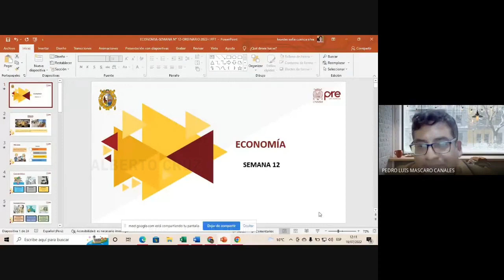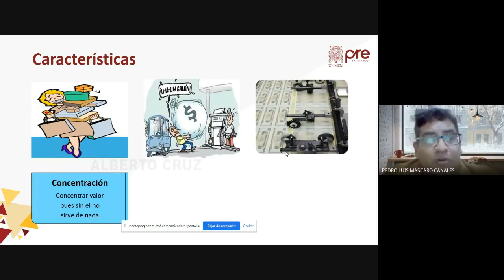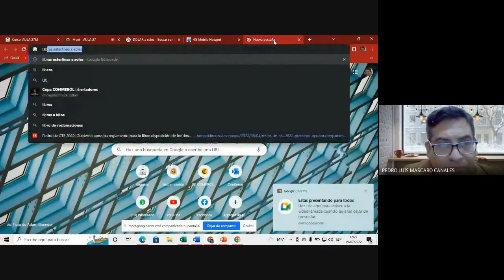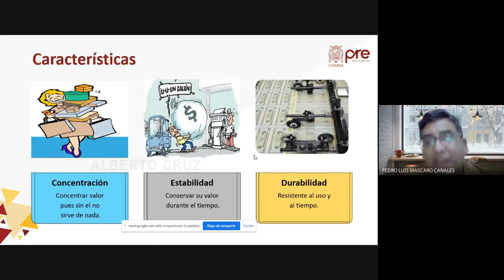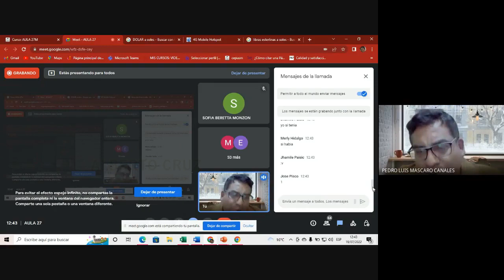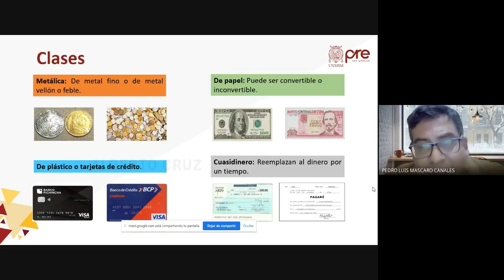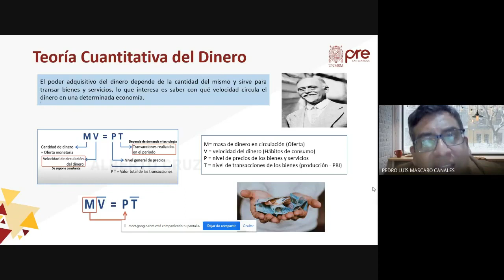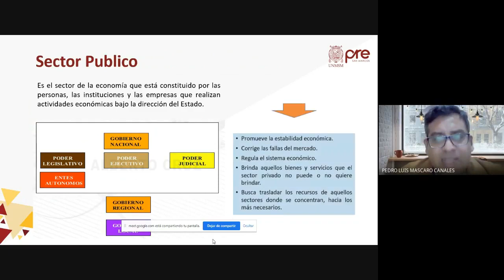Economía S12 - Dinero - Pre San Marcos 2022 I ¨Z¨ 📚🖥️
Semana 12
Ciclo: 2️⃣0️⃣2️⃣2️⃣ 1️⃣
📚Curso: Economía
Profesor👨🏻‍🏫: Pedro Mascaro.
📌Tema: Dinero. Funciones. Características. Clases. Sistema Monetario. Patrón Monetario. Ley de Gresham. Teoría Cuantitativa del Dinero. Devaluación. Deflación. Inflación. Sector Público. Estructura. Rol del Estado en la Economía.